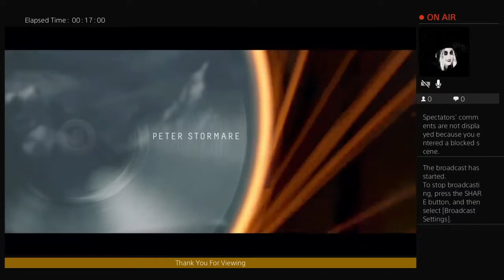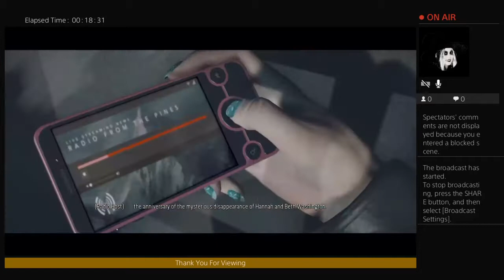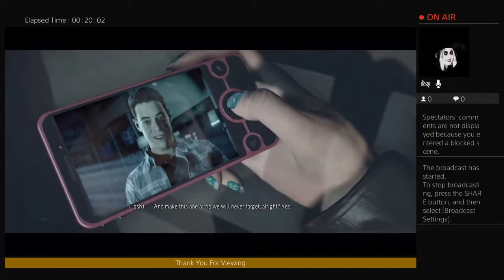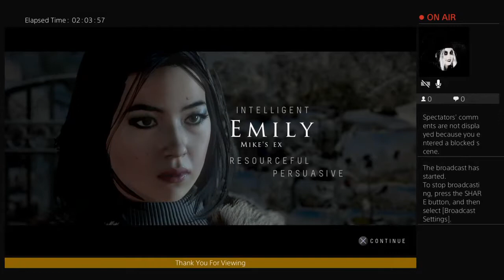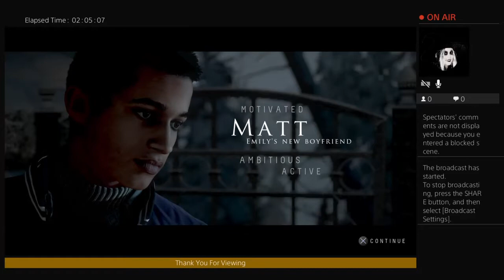Untill Dawn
Not sure yet... Will know soon